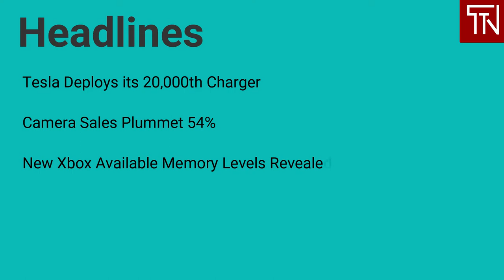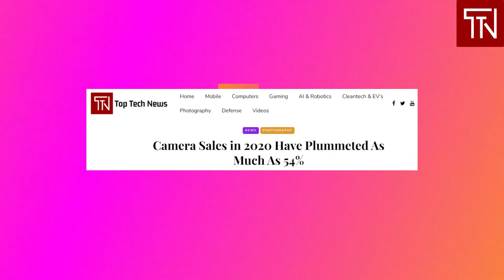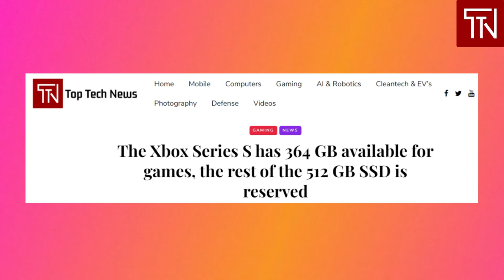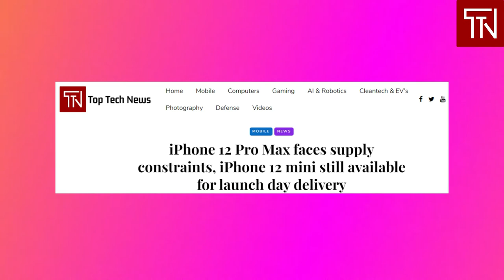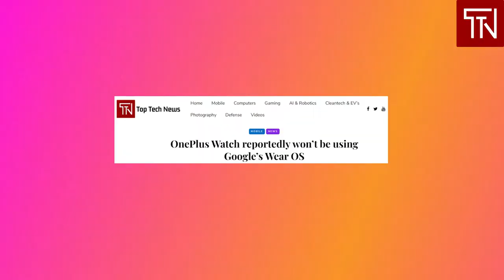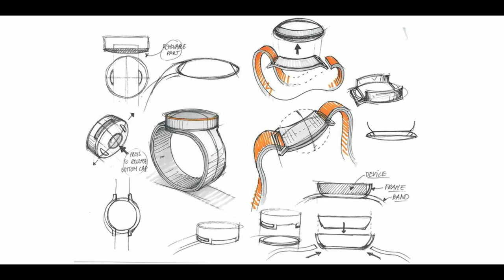News on Tesla, Falling Camera Sales, Xbox Memory, iPhone 12 Pro Max Supply Woes & OnePlus Watch!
Today's edition of Top Tech News covers the following latest and breaking tech news.

- Tesla Deploys its 20,000th Charger

- Camera Sales Plummet 54%

- New Xbox Available Memory Levels Revealed

- iPhone 12 Pro Max Supply Issues

- OnePlus Watch Won't Use Google Wear OS

Click on the bell icon to be notified whenever we drop a new video.